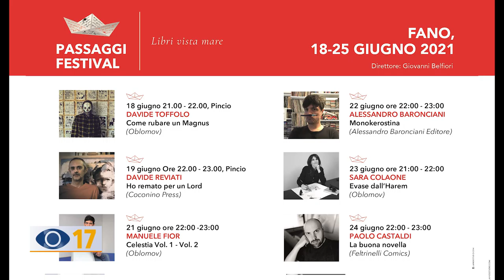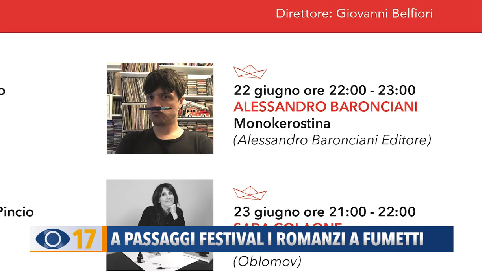A Passaggi Festival i romanzi a fumetti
Anche quest’anno, nel programma di Passaggi Festival è stata confermata la rassegna dedicata ai fumetti. Prenderà il via il 18 giugno al Pincio di Fano.